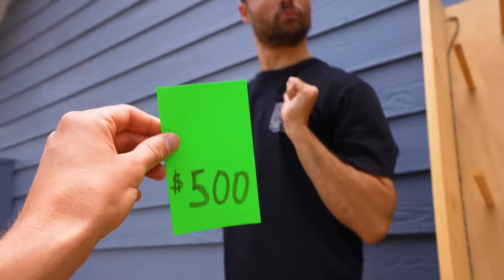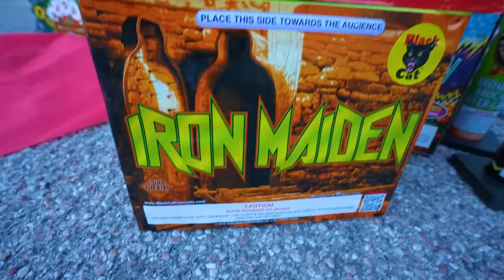$10 VS $2,000 FIREWORKS! *Budget Challenge*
We did FIREWORKS Budget Challenge!

For this budget challenge and 4th of July, we each dropped the plinko ball down the board to determine our budgets to make the best fireworks show possible! We had a $10, $500 and $2,000 fireworks show! The show could have snacks, decorations, outfits and of course FIREWORKS!

VLOG CHANNEL - @JStuStudios